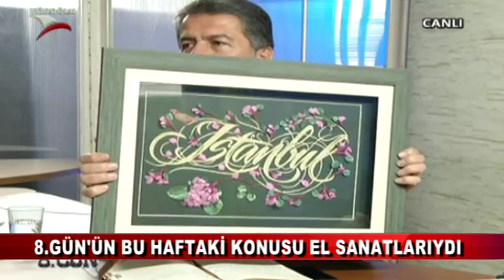8. GÜN’ÜN BU HAFTAKİ KONUSU EL SANATLARIYDI (23.10.2016 - BOLU)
Köroğlu TV ekranlarda canlı yayınla izleyicisiyle buluşan 8. Gün programının bu haftaki konusu geleneksel el sanatları oldu.